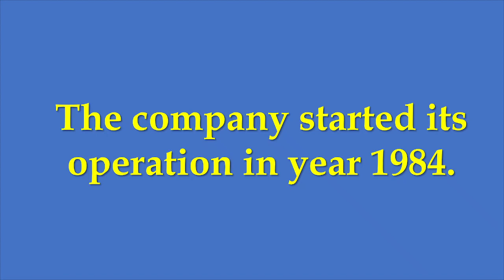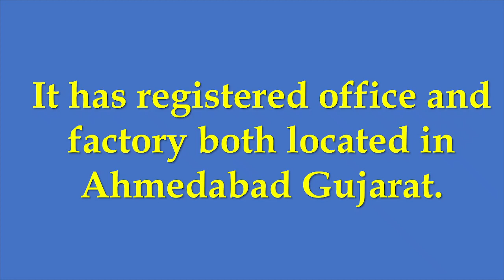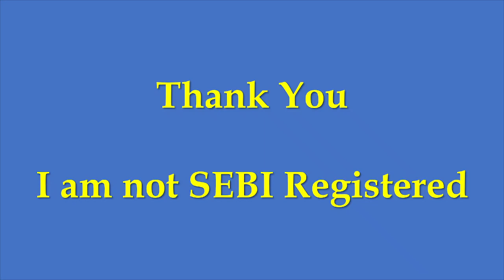Anjani Synthetics cyclic textile penny stock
Anjani Synthetics is small cap textile Company. It is part of portfolio of Subramanian P. For complete list of portfolio of top investors of India